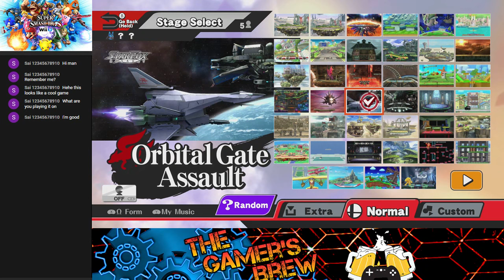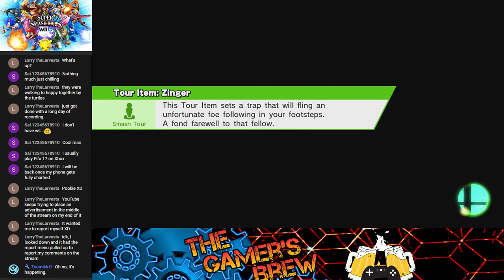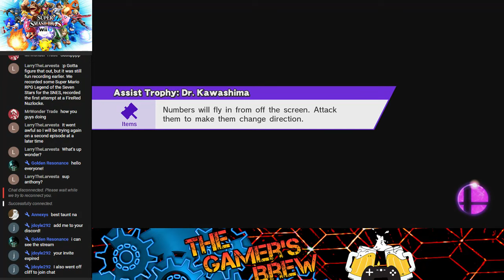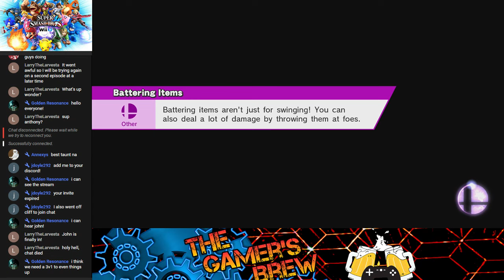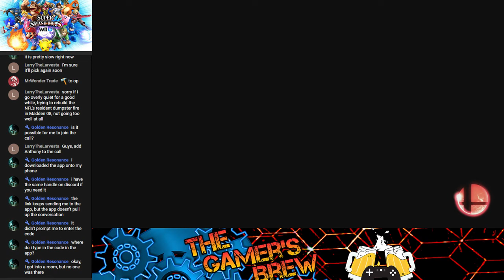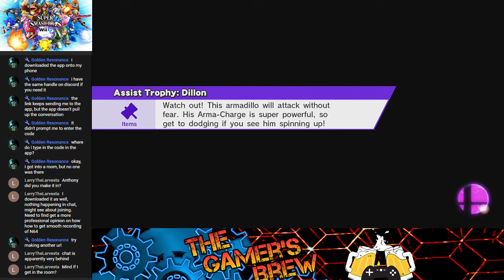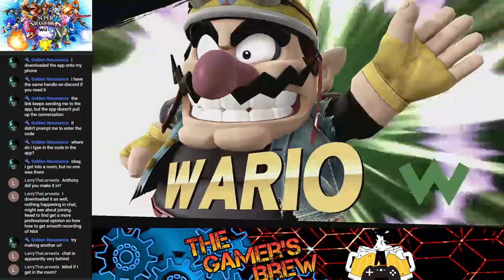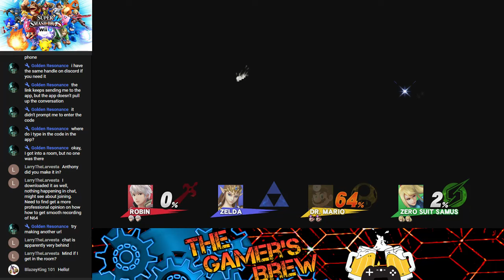Let's Settle it in Smash! The Gamer's Brew Vs Dyvex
It's time for another Gamer's Brew Live Stream and we are settling it in Smash! Join Brandon from The Gamer's Brew takes on all comers including friends of the channel Dyvex.

This was recorded with usual methods this time so hope you enjoy it.